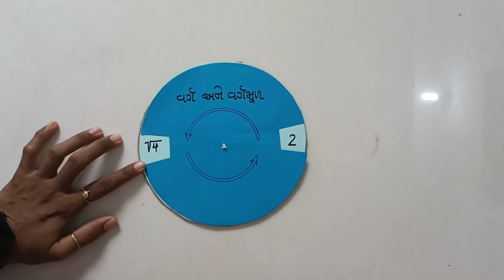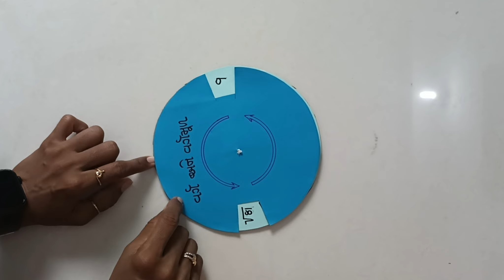વગૅ અને વગૅમૂળ maths tlm /maths working model